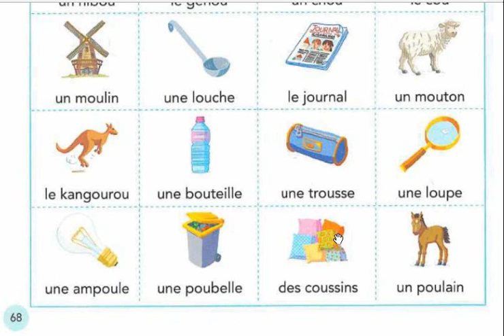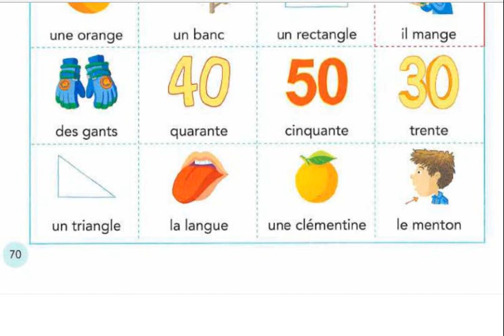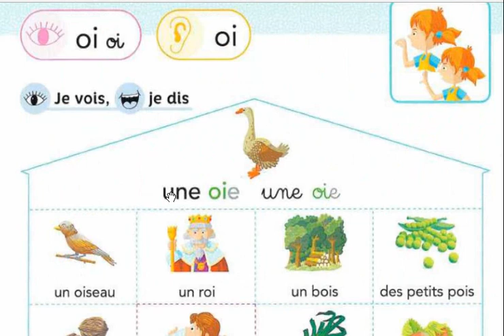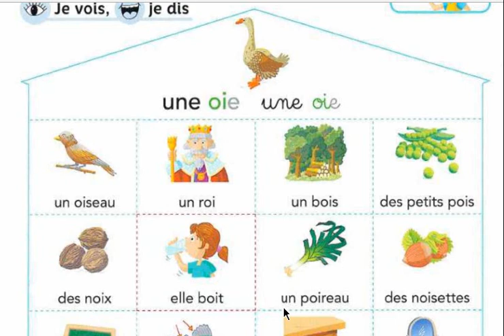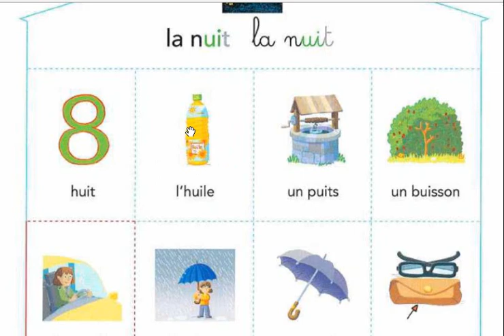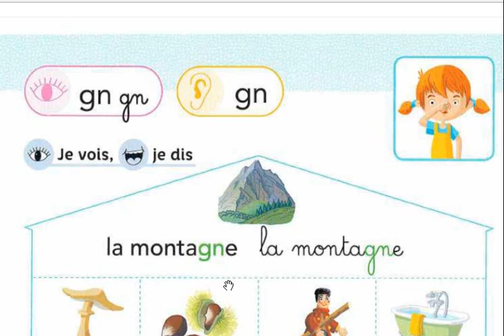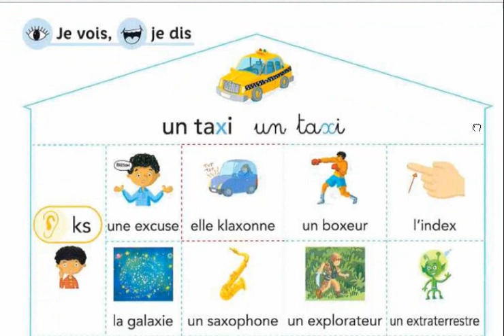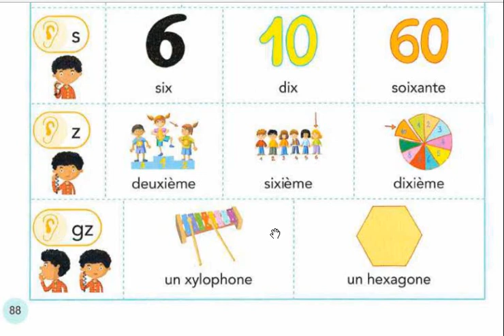Vocabulaire Période 3